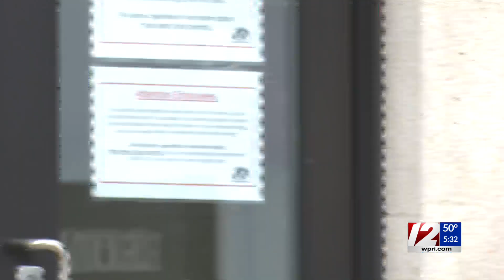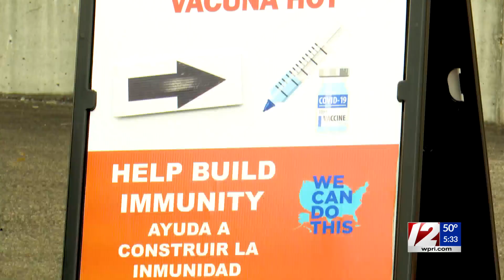COVID cases down nearly 90% in RI since omicron peak; vaccination rates lag in some communities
Rhode Island is trending in the right direction when it comes to COVID-19, the latest data from the R.I. Department of Health shows, but vaccination rates have also slowed among some communities and age groups.